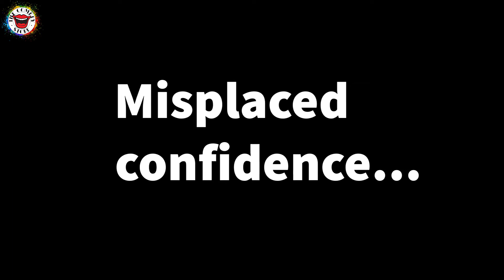Zoe Lyons - Misplaced confidence...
The fabulous Zoe Lyons... Just brilliant.